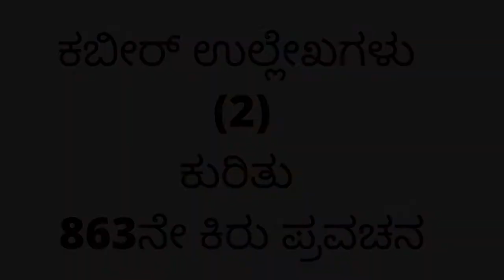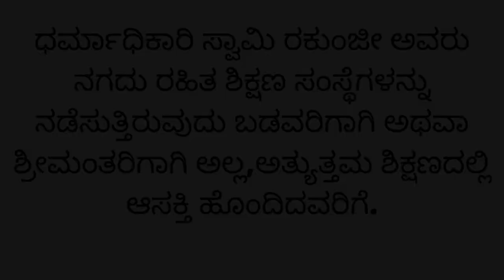"ನಾನು ನಿಮ್ಮ ಶ್ರೀಮಂತಿಕೆಯನ್ನು ತೋರಿಸಬಹುದೇ" BY SWAMI RAKUMJEE |Kabir Quotes (2) in kannada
86320822 ಕಬೀರ್ ಉಲ್ಲೇಖಗಳು(2) ಹೇಳಿದರು ". ಆದರೆ ಕನ್ನಡಿಯು ನಿಮಗೆ ದುಃಖವನ್ನುಂಟುಮಾಡಿದರೆ ಅದು ನಿಮಗೆ ತಿಳಿದಿಲ್ಲ ಎಂದು ನೀವು ತಿಳಿದುಕೊಳ್ಳಬೇಕು." ಸ್ವಾಮಿ ರಾಕುಂಜೀ ಅವರಿಂದ, ರಾಕುಂಜೀ ಆಶ್ರಮ ದೇವನಹಳ್ಳಿ ತಾಲ್ಲೂಕು, ಬೆಂಗಳೂರು ಗ್ರಾಮಾಂತರ ಕರ್ನಾಟಕ ಭಾರತದಲ್ಲಿ ದಾಖಲಿಸಲಾಗಿದೆ. ಧರ್ಮಾಧಿಕಾರಿ ಸ್ವಾಮಿ ರಕುಂಜೀ ಅವರು ನಗದು ರಹಿತ ಶಿಕ್ಷಣ ಸಂಸ್ಥೆಗಳನ್ನು ನಡೆಸುತ್ತಿರುವುದು ಬಡವರಿಗಾಗಿ ಅಥವಾ ಶ್ರೀಮಂತರಿಗಾಗಿ ಅಲ್ಲ, ಆದರೆ ಉತ್ತಮ ಶಿಕ್ಷಣದಲ್ಲಿ ಆಸಕ್ತಿ ಹೊಂದಿರುವವರಿಗಾಗಿ. ಆನ್‌ಲೈನ್‌ನಲ್ಲಿ ದೇಣಿಗೆ ನೀಡಿ
This link follows on Facebook, Instagram, Youtube.